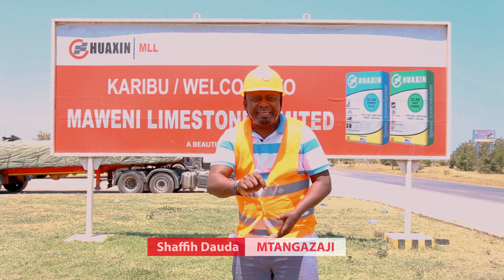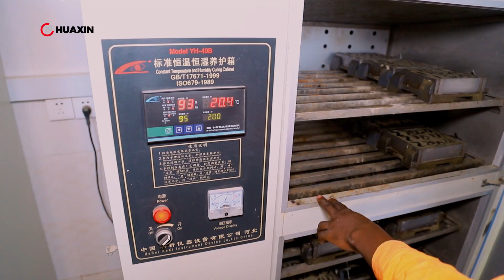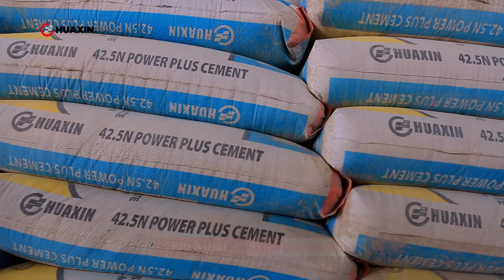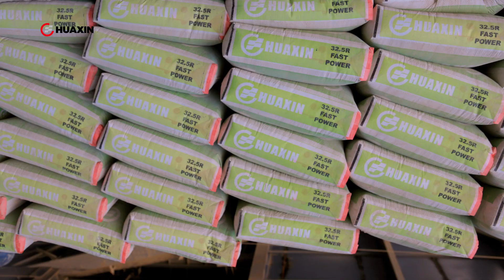UBORA WA SARUJI YA HUAXIN HAUNA SHAKA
Huaxin ni Saruji inayo zalishwa mkoani Tanga na Mkuranga Tanzania chini ya kiwanda cha Maweni Limestone Limited.

Chapa hii ya saruji ina historia ndefu tangu kuanziswa kwake mwaka 1907 huko nchini China.

Saruji ya Huaxin inayozalishwa Tanzania imekuwa inaongoza kwa UBORA wake na UJAZO mzuri unaokidhi viwango . Kuna ujazo wa Kilo 50,Tani 1.5 na Ile inayopakiwa katika mtungi maalum unao safirishwa katika roli ambayo ina ujazo wa Tani 30.

Kuna aina mbili za Saruji ya Huaxin. 32.5R na 42.5N

Kwa sasa Saruji hii ya Huaxin inapatikana kupitia mawakala wetu wote wanaopatikana Tanzania bara na visiwani.

 Fuatilia kurasa zetu za

Huaxin Cement -MLL

 na

Ili upate kupata taarifa mbali mbali sahihi kuhusu Saruji yetu na viwanda vyetu.